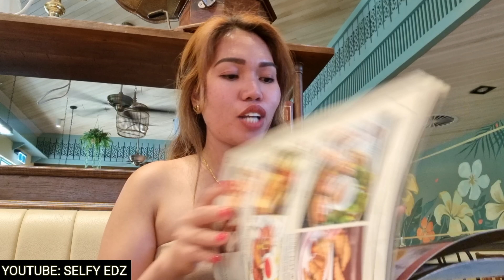PINAGBAWALAN NA BA AKO NI MISTER? AT ANG KANYANG WISH SAKEN / MAY PAHABOL NA REGALO 🎁